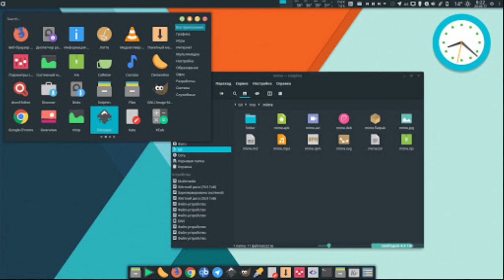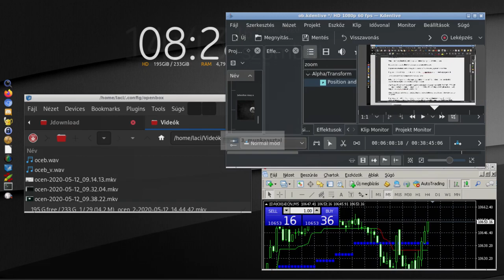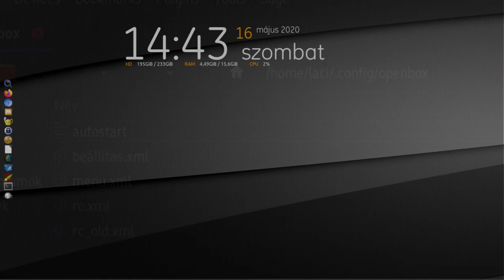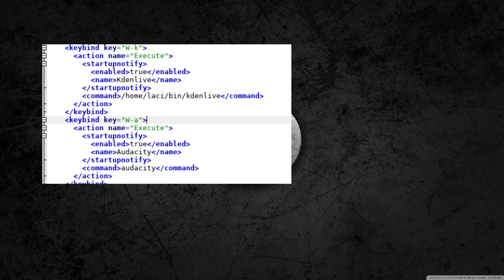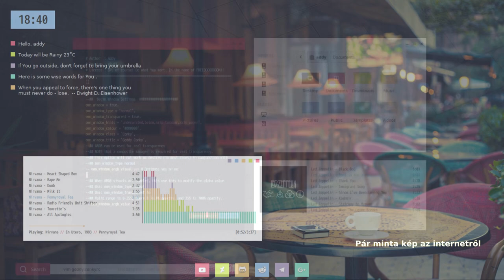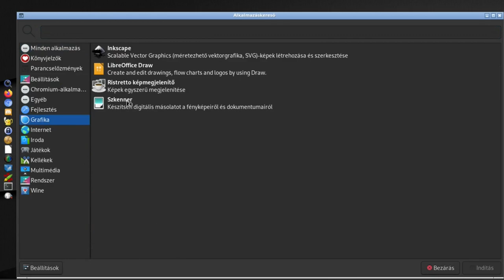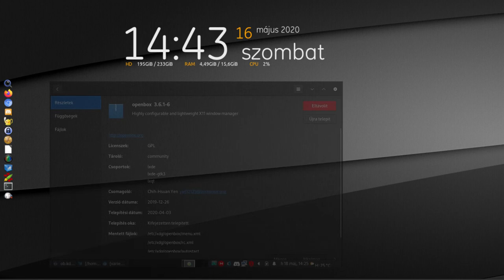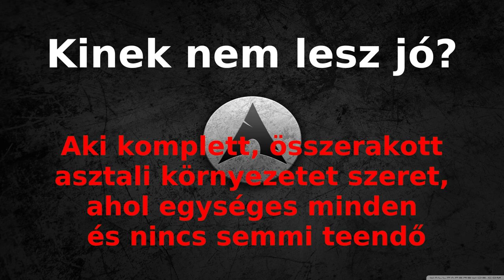Miért használok Openboxot?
A mai Magyar Linux Videóban kissé eltérünk a megszokott Linuxos témáktól, inkább szubjektív, mint technikai lesz. Miért használok Openbox-ot? Miért nem „komolyabb”, nagyobb, komplexebb ablakkezelőt, vagy éppen KDE/Plasma, Gnome stb. felületet? Szeretném kicsit bemutatni az Openbox-ot, és az előnyeit.

Jó Linuxozást!